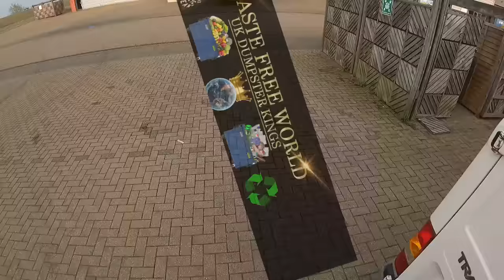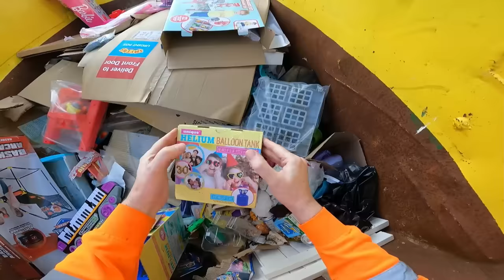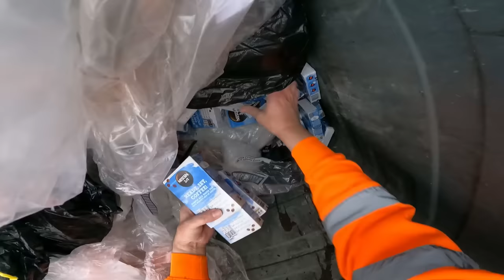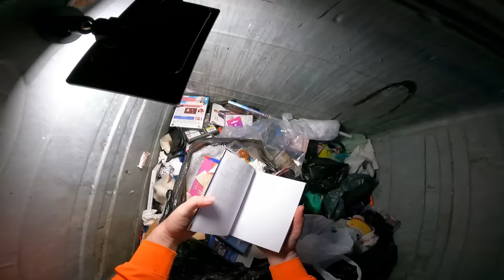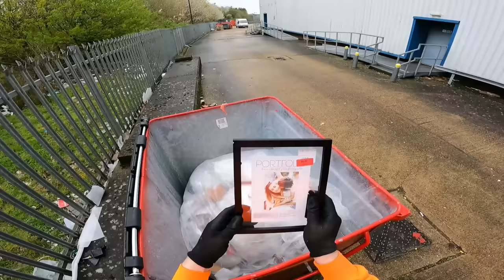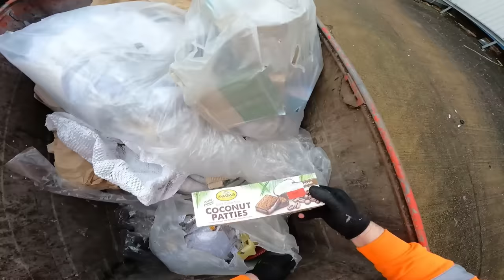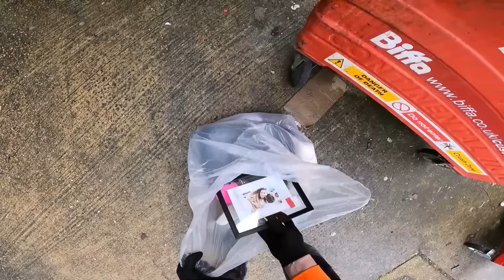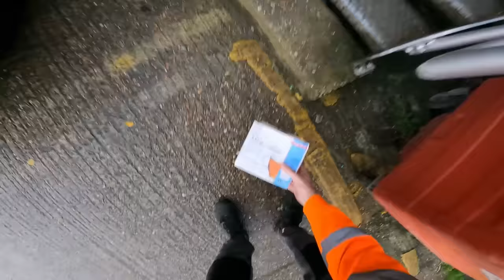I GOT CAUGHT BY THE MANAGER DUMPSTER DIVING OHH NO LOTS OF GREAT SCORES DUNELM TK MAX PLUS MORE.